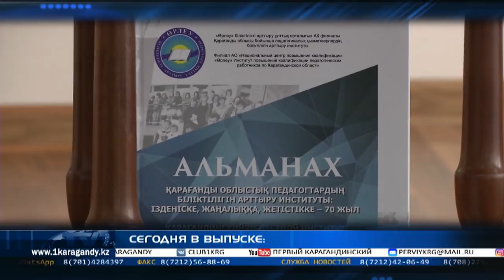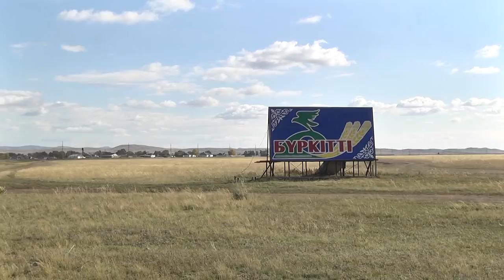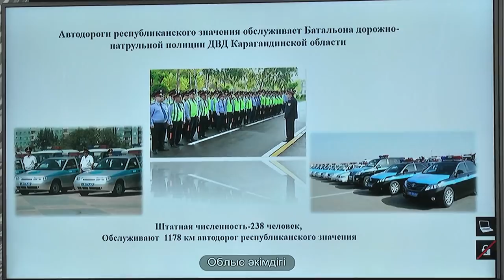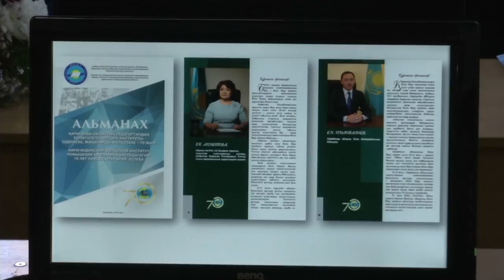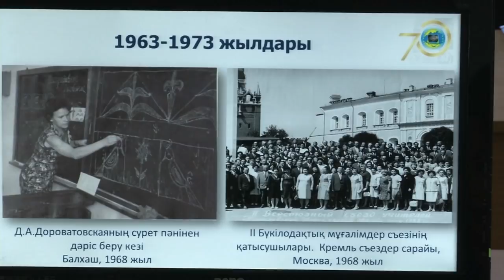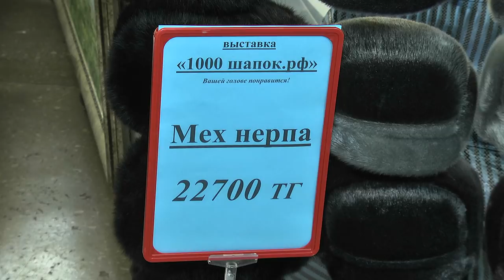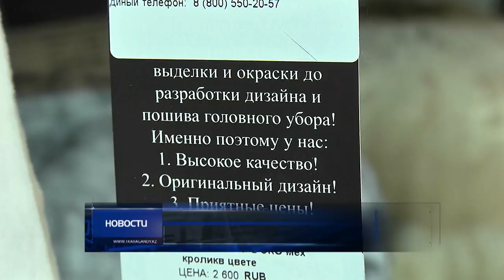26/09/2018 - Новости канала Первый Карагандинский